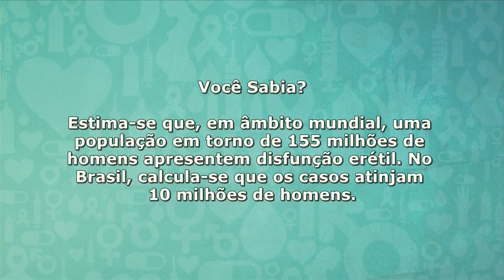Dr. Camisinha 01/07/2019